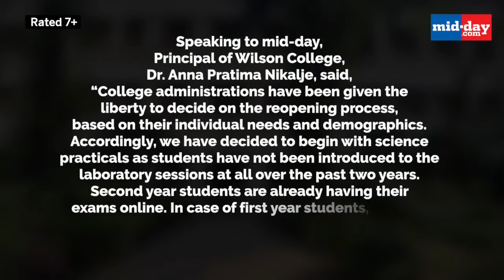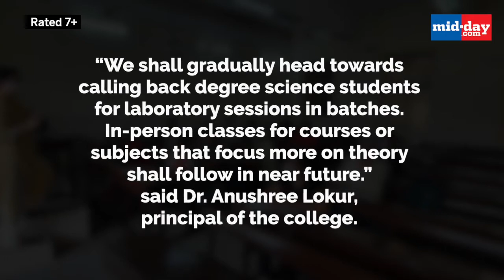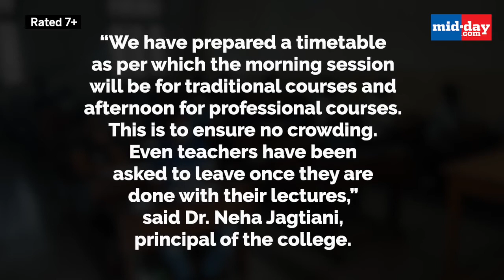Mumbai: Colleges to open fully only post-Diwali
Though government has said classes can begin from Oct 20, most institutes decide to start with practicals; say theory-based lectures to follow